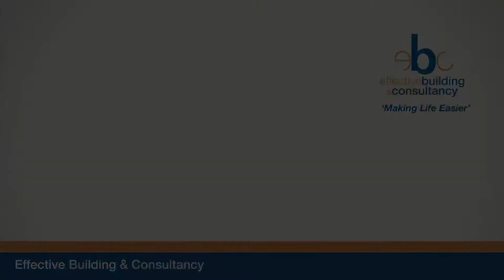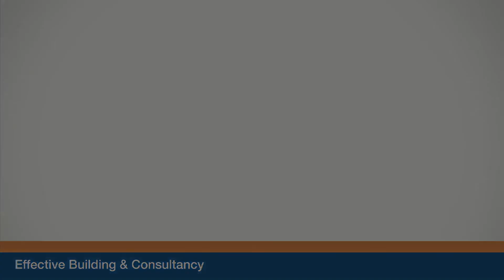Effective Building & Consultancy